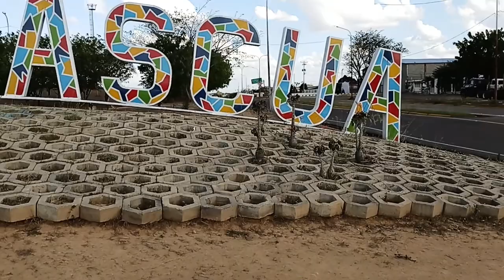Redoma y Avenida Romulo Gallegos parte 1 | Soy Gustin Gomez ft @bululu tv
en esta oportunidad quise recorrer cada avenida de valle de la pascua en esta primera parte te estare mostrando la redoma y la avenida principal que atraviesa la ciudad
@bululu tv